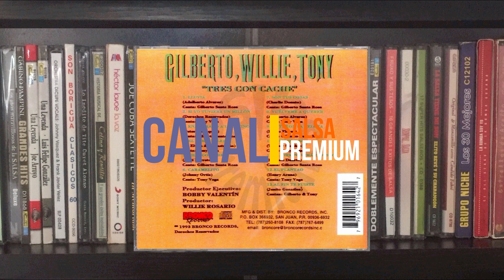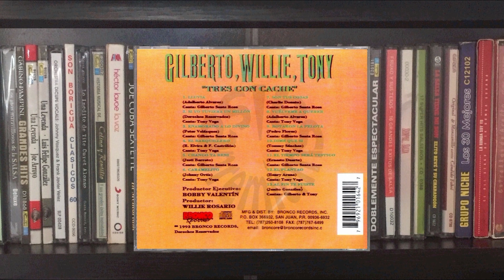🔥LLUVIA por TONY VEGA con GILBERTO SANTA ROSA - Salsa Premium